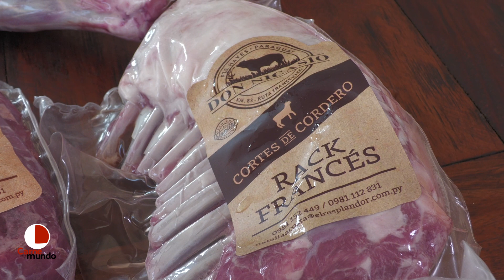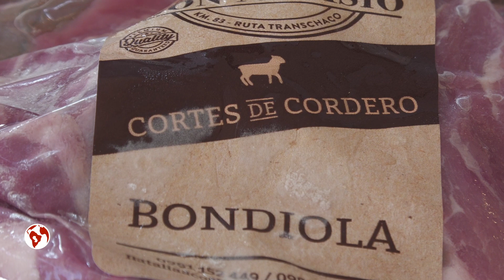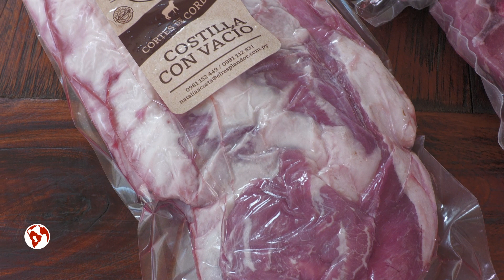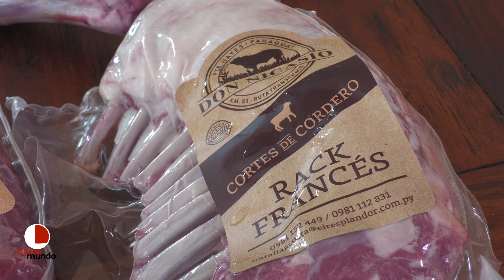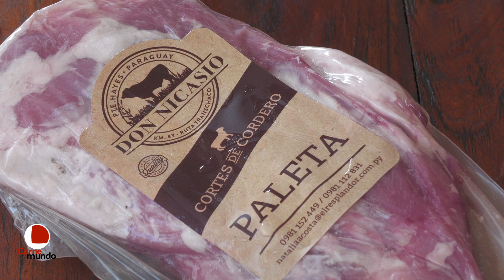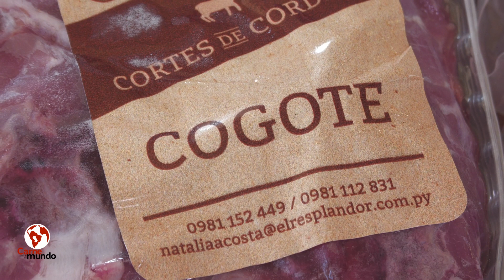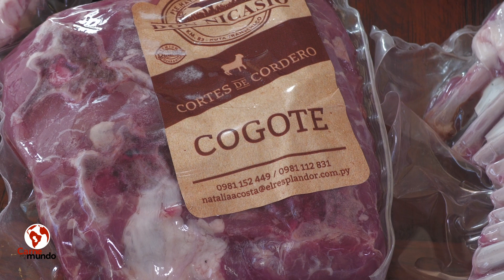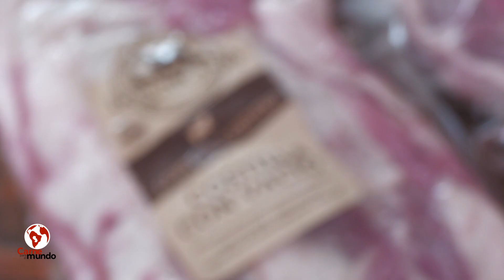CARNE PARA EL MUNDO - DON NICASIO